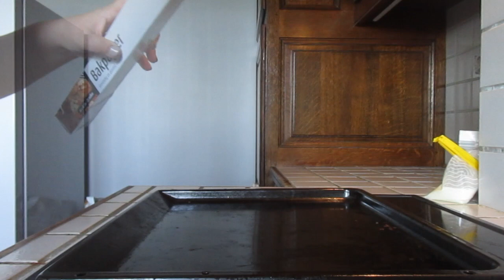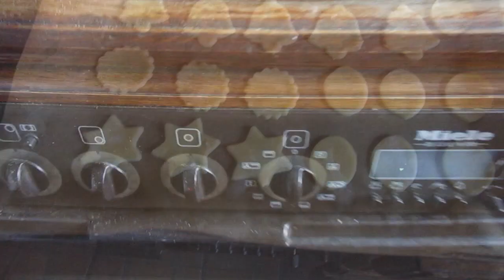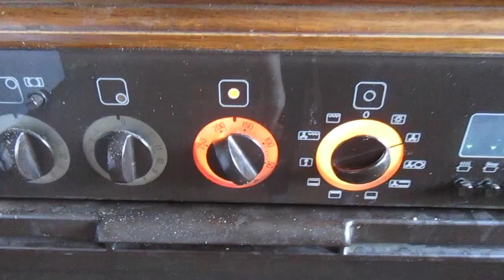ASMR | ON PRÉPARE DES BISCUITS POUR PÂQUES ENSEMBLE !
↓ ↓ ↓ ↓ ↓ Déroule la barre d'infos  ↓ ↓ ↓ ↓ ↓

Hello, ce soir nous cuisinons des biscuits pour Pâques ensemble ! J'espère que cela vous plaira, détendra et relaxera 🙂

• Zenamaste (partenariat): -5% AVEC LE CODE: BLZENAMASTE (à entrer lors de vos achats Amazon)

• TIJN (partenariat): 5$ sur votre première commande avec le code: 5free

• Adresse Mondial Relay pour m'envoyer des lettres/colis (ATTENTION, précisez-moi quand vous m'envoyez quelque chose, que je puisse aller le récupérer):
Librairie LATOUR
Place de la Bouxhe 13
BE-4052 BEAUFAYS

À PROPOS DE MOI:

• Je filme avec:
- Un Canon Ixus 190
- Un Tascam DR-05

Bonne nuit ! ♡

Laura